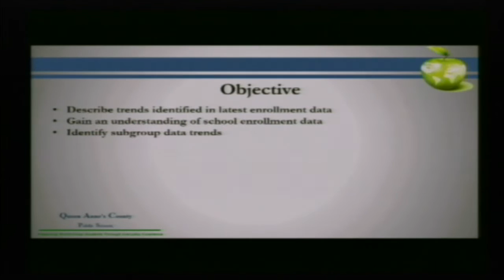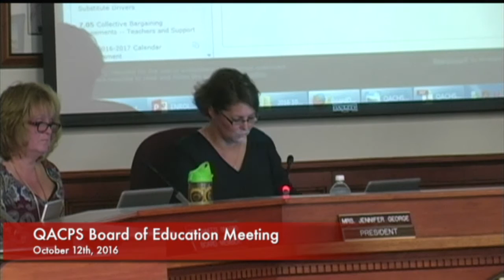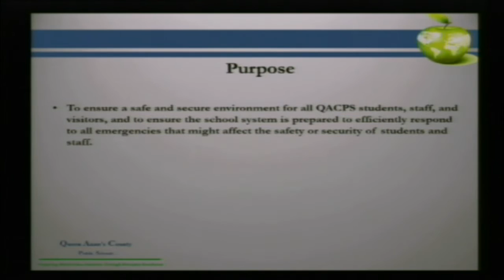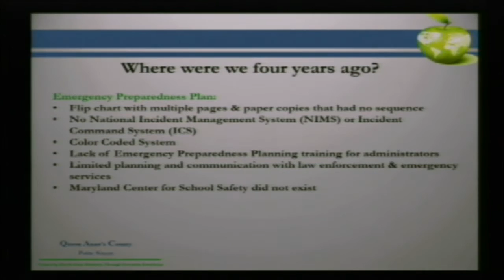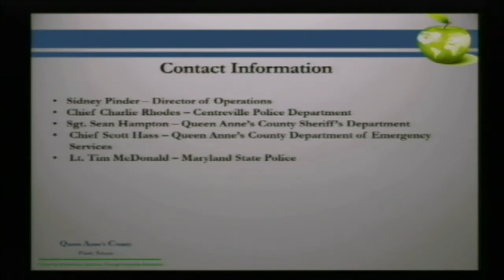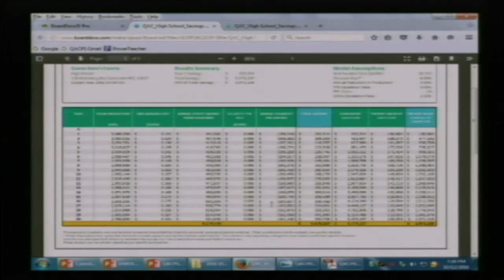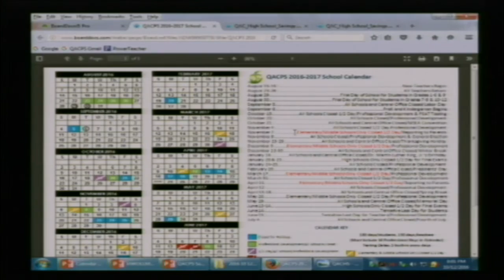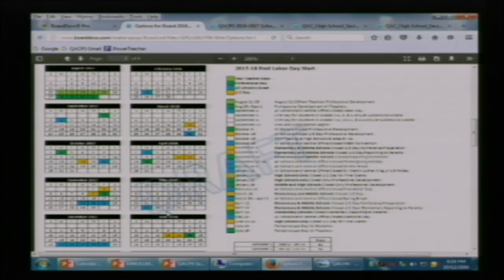BOE Meeting Oct 12 2016